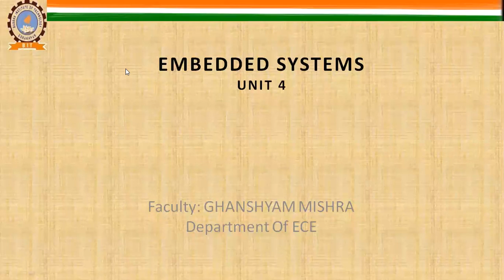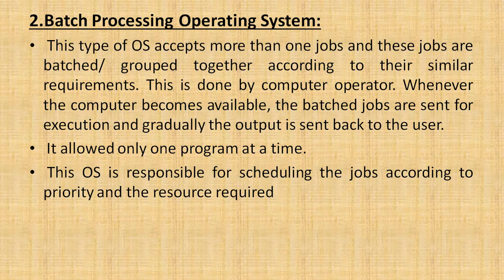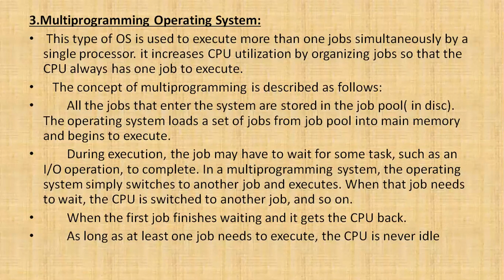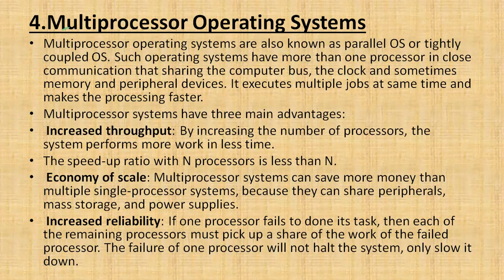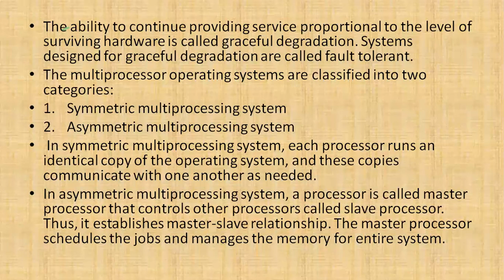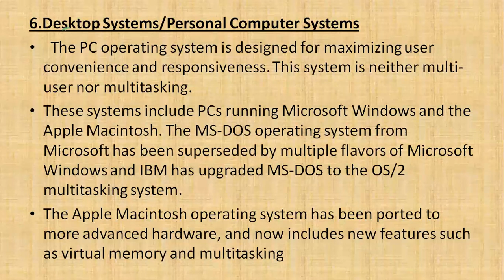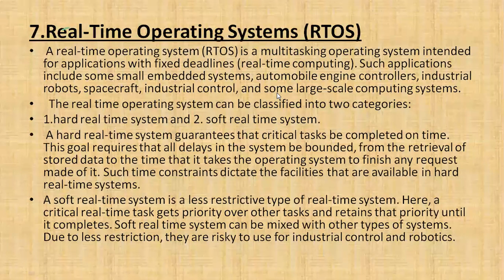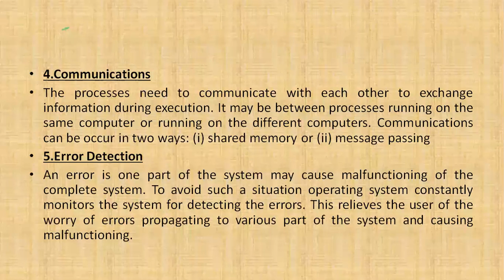ES 14 JUNE 21